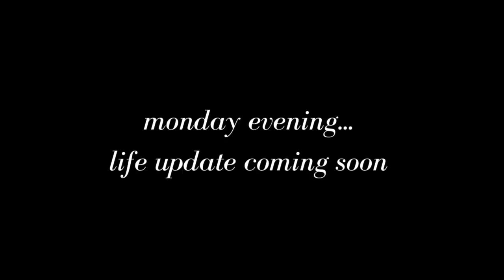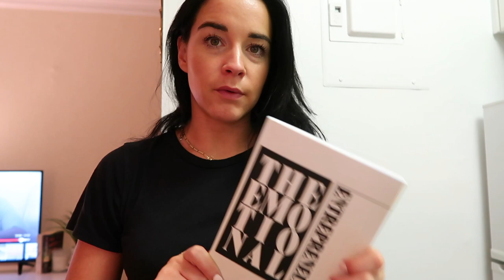WEEKEND VLOG: staying at a bed and breakfast for the weekend, get ready with me for a wedding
Join my Facebook group! Search: “YGG - Ladies to Meet”

Products mentioned:
Activated charcoal tablets
Ardell mink individual eyelashes
Target printed sheets
Amazon Beckham gel pillows
Maybelline sky high mascara
Maybelline lash sensational mascara